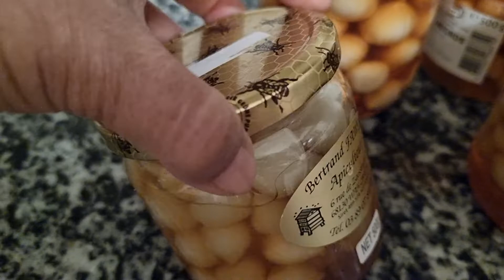ฝีมือ#กระเทียมดองKnobluch im Honig gelegt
ทำง่ายสไตล์ยายเอง,แกะเปลือกแช่น้ำเกลือสักสามชั่งโมงก่อน,ยกขึ้นใส่ขวดที่ต้มลวกฆ่าเชื้อแล้วใส่ลงในขวดแล้วเทน้ำผึ้งลงจนท่วม,ปิดฝาไว้เก็บไว้กินนานๆได้จ้า